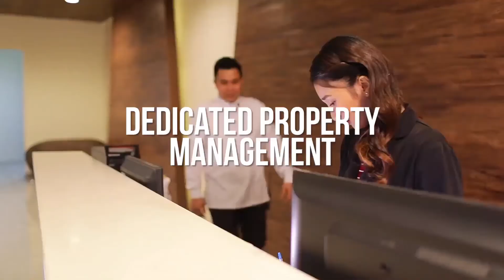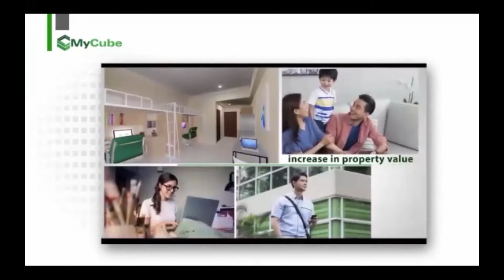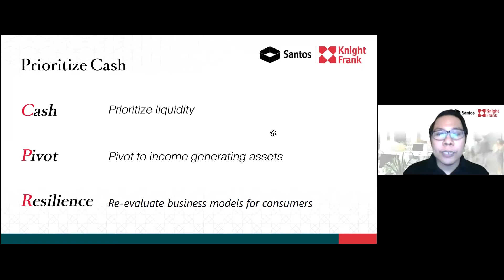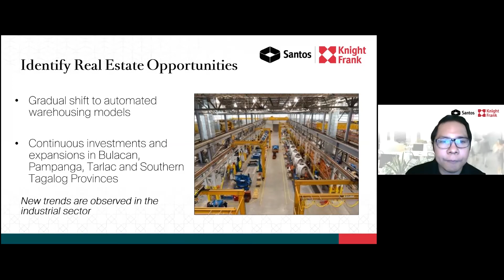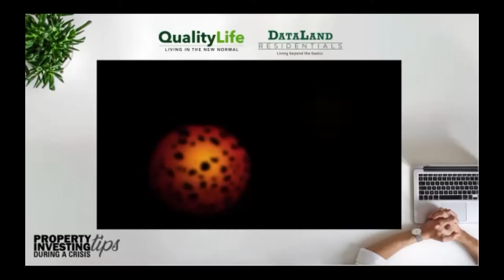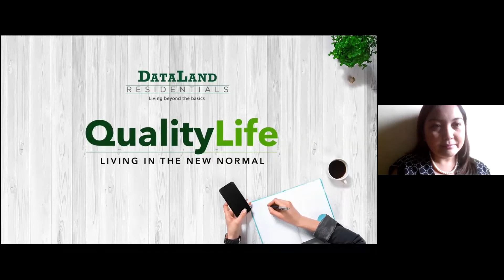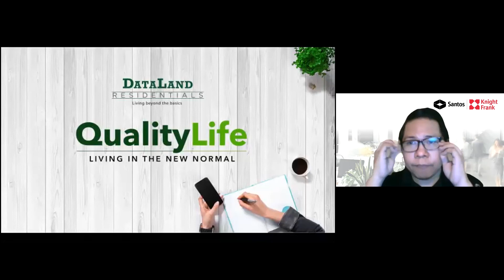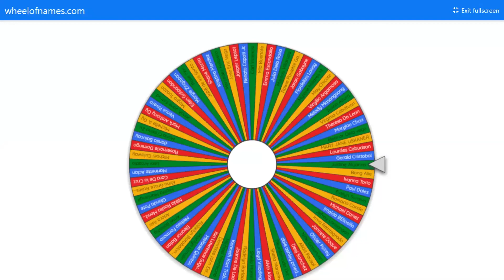[Webinar Recap] QUALITY LIFE: Property Investing Tips During a Crisis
Take advantage of opportunities in property investing in the New Normal.

Speakers:
Mr. Kash Salvador - Associate Director, Investment and Capital Markets | Santos Knight Frank